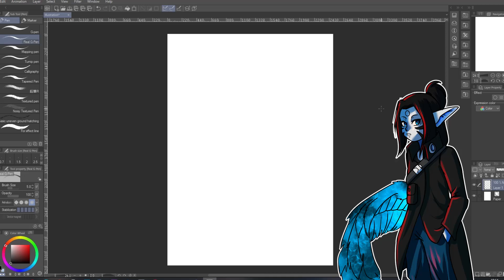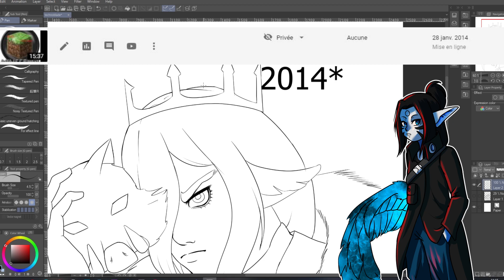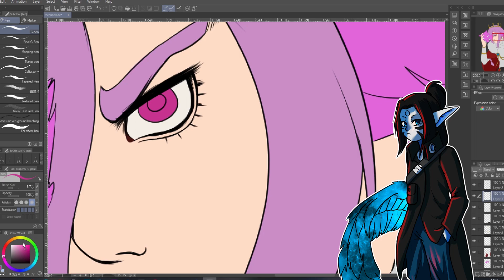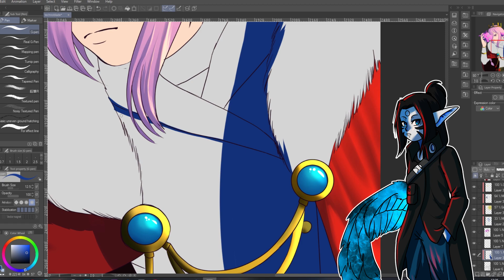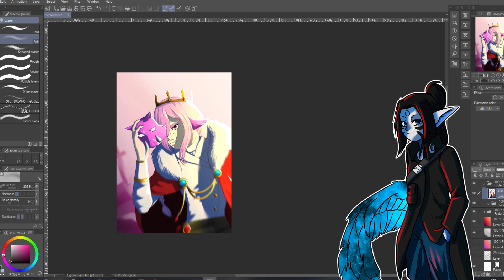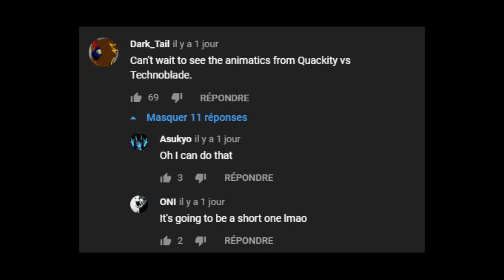What just happened? (+ Technoblade speedpaint)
Well, i wasn't expecting to publish this fast after the last video but i was also not expecting 80k views on it, so this video is mainly about that, there is also the technoblade drawing from the last video thumbnail.
so to resume, i'm gonna make mroe animation but better one, firstly by installing an actual animation software.